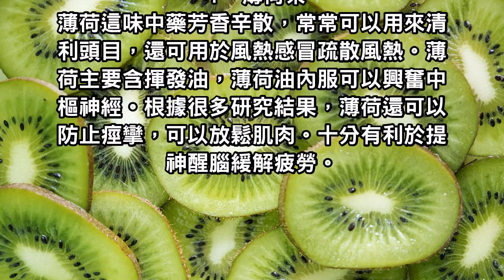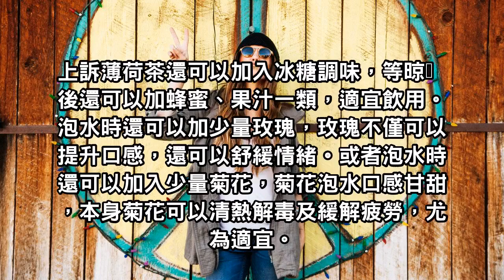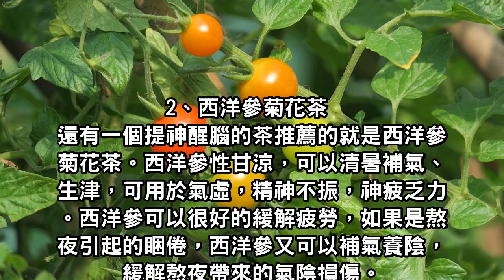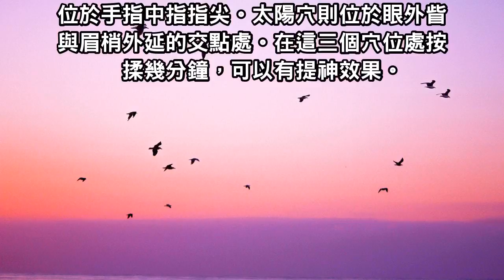用這種植物的葉子泡水喝，提神還養生，你一定要試試！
俗話說，春困秋乏夏打盹，還有睡不醒的冬三月。白天上班的時間似乎總是容易精神不足，容易犯困。咖啡、茶葉都是被熟知的提神用具，不過有的人服用後容易心慌.